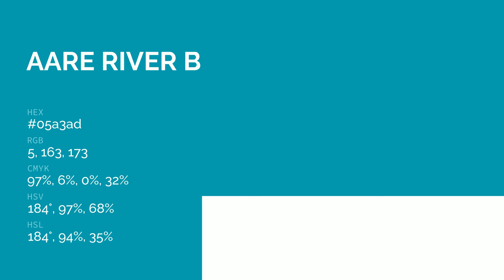Aare River Brienz color 05a3ad hex color - Blue color - Warm color 05a3ad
What color is Aare River Brienz ? 05a3ad hex color - Blue color - Warm color 05a3ad

Hex 05a3ad Color Code is also known as Aare River Brienz color.

Hex 05a3ad Color code in RGB color code model is created after adding 1.96% red color, 63.92% green color and 67.84% blue color.
Hex 05a3ad Color code in CMYK color (process color) code model is generated after subtraction of 97% cyan, 5% magenta, 0% yellow and 32% black.